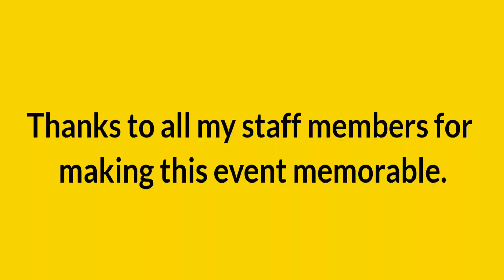Superannuation of S Tarlok Singh ( MTW ) 30 April, 2022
GHSS Poonch